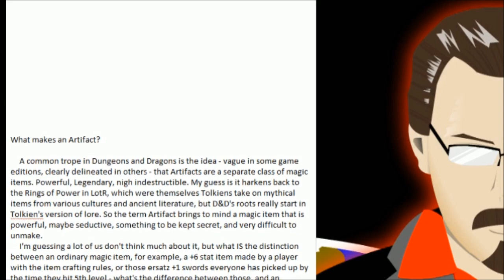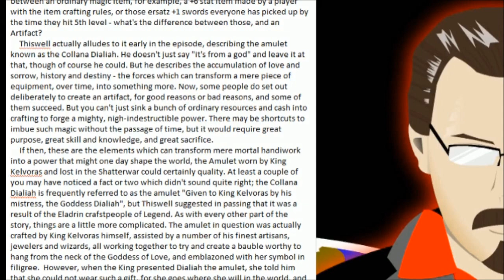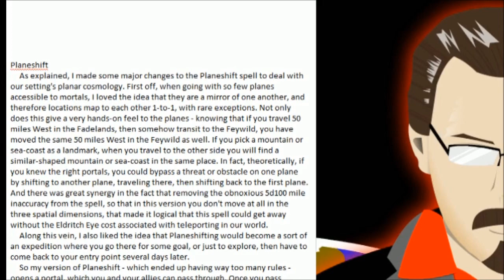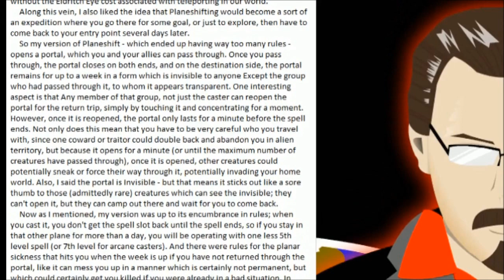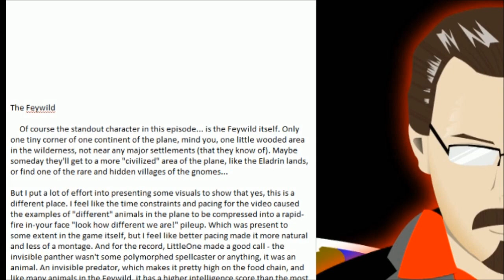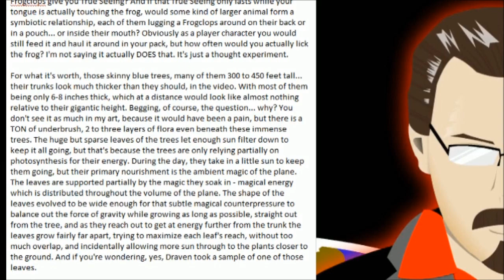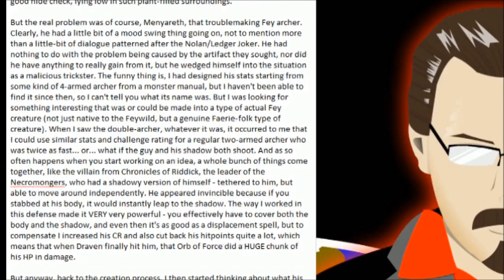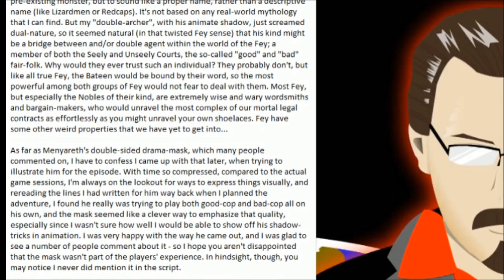TDDC Extras #24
*** THIS IS BASICALLY A PODCAST*** Video: Not Required

In this Extras, I share some thoughts about stuff related to TDDC #24, including:
- Artifacts in D&D
- the purpose of my Planeshift changes
- Feywild biology
- that two-faced Fey archer

CREDITS:
Starring: DEMONAC